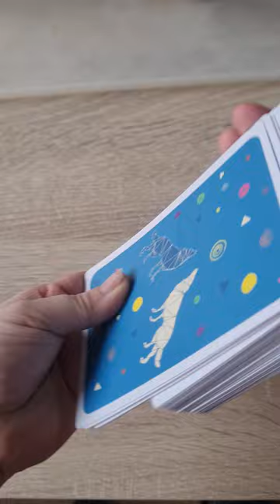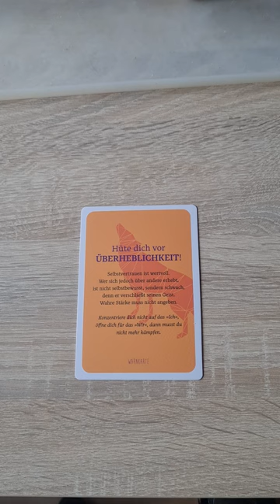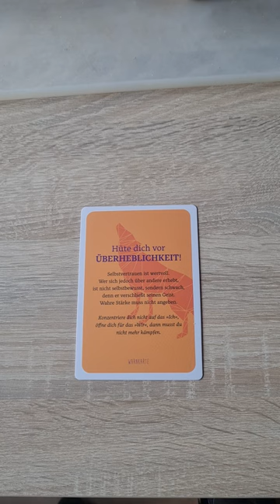Wochenbotschaft für die Zeit vom 20.03.223-26.03.23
Diese Woche haben wir eine wichtige Aufgabe bekommen, welche wir nicht vernachlässigen sollten. Ich wünsche dir viel Erfolg beim Bearbeiten und Ansehen dieser Aufgabe.

Eine wundervolle Woche mit vielen Erkenntnissen.